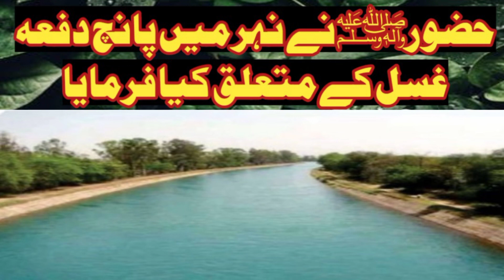Namzk fazail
islamic videos
hazrat khubab ka qissa
islamic waqyaat
tableghi jamat
Rivand taleem
#2022 islami videos
# اسلامی ویڈیوز
# فضائل اعمال
# فضائل صدقات
# رائیونڈ مرکز
# حکایات صحابہ
# بچوں کے دیکھنے کی ویڈیو
fazail e quran
fazail e namaz